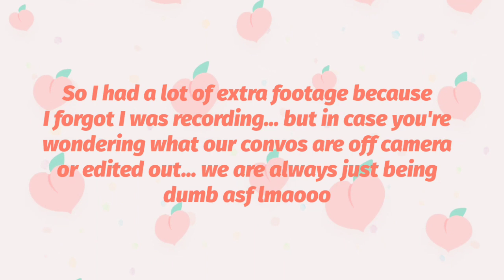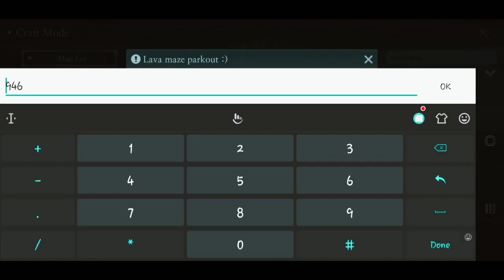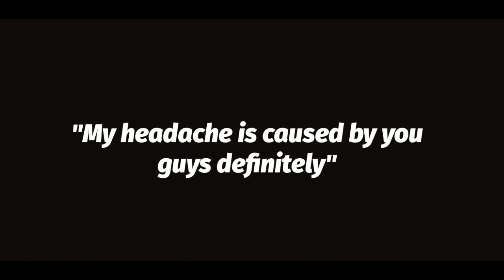BTS of Editing, Waiting, Convos in Lobbies to Film | Granny's House Online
Nmrg WHY U ALWAYS TAKE SOOOOO LONGGG. I usually edit this type of stuff out bc the main point is the maps etc but I had extra footage of last weeks parkour so why not make a video out of it lol